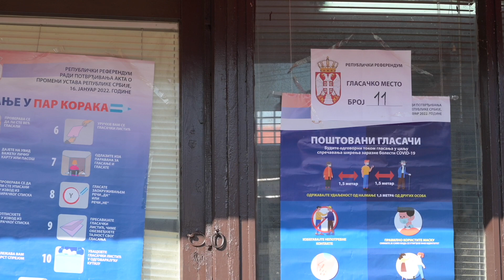Gradonačelnik Vasić o referendumu